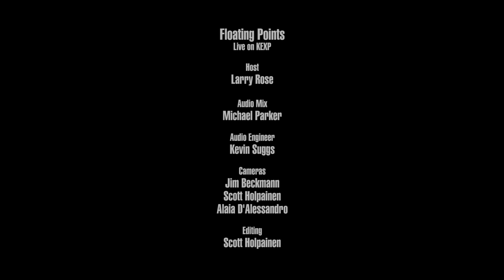Floating Points - Silhouettes (Live on KEXP)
presents Floating Points performing "Silhouettes" live in the KEXP studio. Recorded May 3, 2016.

Host: Larry Rose
Audio Engineer: Michael Parker & Kevin Suggs
Cameras: Jim Beckmann, Alaia D'Alessandro & Scott Holpainen
Editor: Scott Holpainen

Photo thumbnail by Matthew B. Thompson